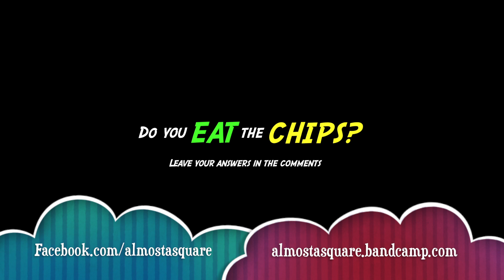Chubby Questions w/ Justin Paiaro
Sit back with Justin while he asks you the questions that matter, the Chubby Questions.